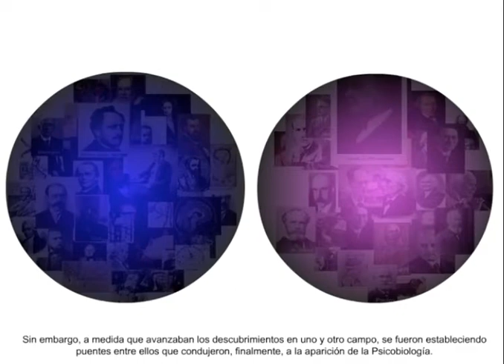La psicobiología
Este video se ha publicado sin autorización para hacer más accesible el estudio de la asignatura de Fundamentos de psicobiología, no para ganar dinero. No esta monetizado y por eso que no aparecen anuncios comerciales durante su reproducción.